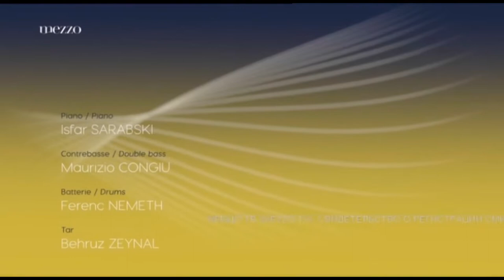Isfar Sarabski Quartet (Azerbaijan) - 2022 Fingers On The Skeys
Isfar Sarabski Quartet - 2022 Piano Festival of Lille - France
Isfar Sarabski-piano
Maurizio Congiu-bass
Ferenc Nemetz-drums
Behruz Zeynal-tar
İsfar Sarabski quartet - 2022 Baki Azərbaycan.